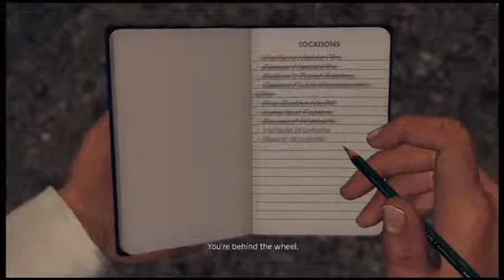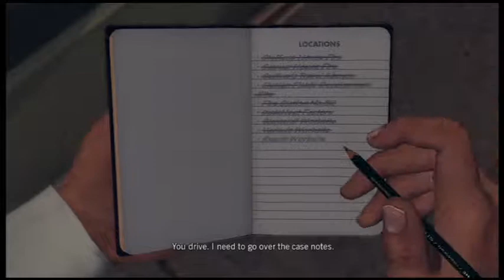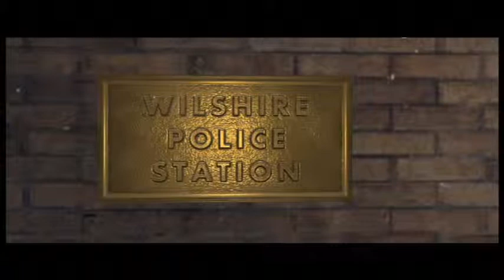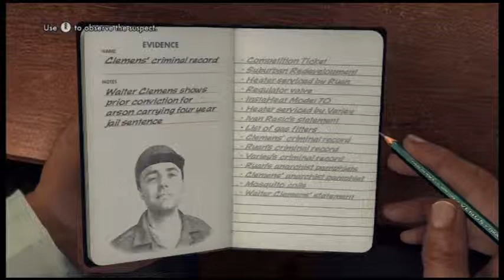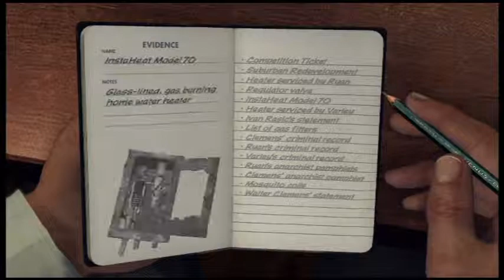Let's Play L.A. Noire P58 - Start playing = Shoot someone in the ass